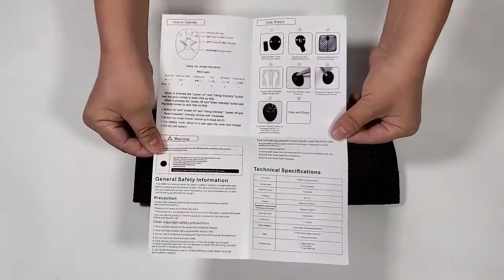Electric EMS Foot Massager Pad USB Rechargeable Stimulator Mat